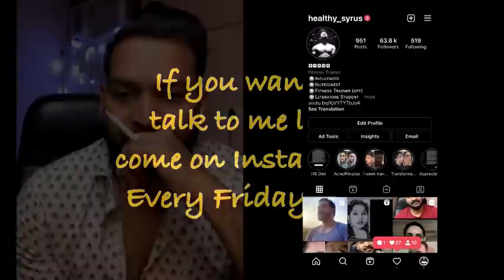डेढ साल से करी ये गलती, तभी झाइयाँ नहीं गयी. 18 Months Long Mistake caused No Result in Pigmentation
She is struggling with Melasma/Pigmentation from the last 8 years. Check her mistake & her story, she is following these videos:

MUST HAVE GYM ACCESSORIES:
Resistance Band: